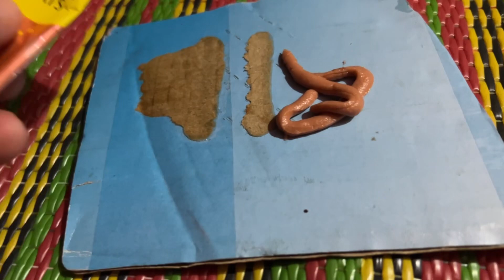For kitten# For new kitten❤️❤️❤️❤️